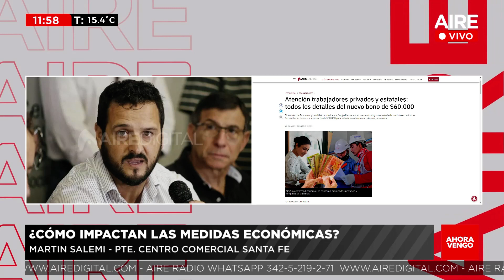Qué dice el sector comercial de Santa Fe sobre el pago a trabajadores privados de $60.000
Producción: Paz Azcurra, Manuel Viola y Julián Brochero
Móvil: Lucas Payetta.
Corresponsales: Germán de los Santos, Gonzalo Bonadeo, David Narciso, Jorgelina Hiba, Laura Serra.
Operador: Iván Marizza y Alejandro del Patto
Equipo: Agustín Porta, Valentina Macarena, Juanjo Tuma, Juanchi Molina
Móvil: Ezequiel Zárate
Producción: Silvia Díaz, Yésica Lunguni
Operador: Roberto Calvi
Producción: Silvia Díaz
Móvil: Ezequiel Zárate
Operador: Roberto Calvi
La noche al Aire | 00.00 a 5.30
Equipo: Flor Ruiz, Martín Cartellone y Nicolás Monje.
La ola deportiva | LUNES 21.00 a 23.00
Equipo: Fino Yossen, Julian Borchero, Mateo Borsato
Pinta sexo |  LUNES 23.00 a 00
Flor Ruiz, Marcelo Temperini, Ana Blanc
Hacete eco | MARTES 21.00 a 23.00
Beba Córdoba, Valentina Macarena y Jorgelina Hiba
Equipo: Andrea Viñuela, Ailén Fortuna, Martin Cartellone, Nicolás Monje, Alejandro del Patto y Silvia Díaz.
Con toda al AIRE | JUEVES 21.00 a 00.00
6 AM | SÁBADO 6.00 a 10.00
Equipo: Valeria Amaya, Dai Canvesio, Mateo Borsato
Producción: Valentina Macarena
Móvil: Ignacio Laurenti
¿Cuál es el plan? | SÁBADP 10:00 a 14:00
Equipo: Alejandra Pautasso, Andrea Viñuela, Agustín Porta, Nachi Hernández
Escándalo | SÁBADO 14:00 a 15:30
Equipo: Julián Brochero y Agustín Porta
Nos faltan megas | SÁBADO 15.30 a 17.00
Equipo: Esteban Jourdán, Micaela Cétola
Equipo: Martín Cartellone y Beba Córdoba, Lucas Payetta, Julian Brochero, Silvia Díaz
Equipo: Jose Graells, Facundo González, Andrés Yossen, Ezequiel Zárate, Cecilia Díaz y Damián Jacob.
Domingo vivo | DOMINGO 16.00 a 00.00
Equipo: Flor Ruiz y Juanchi Molina
Móvil: Lucas Payetta